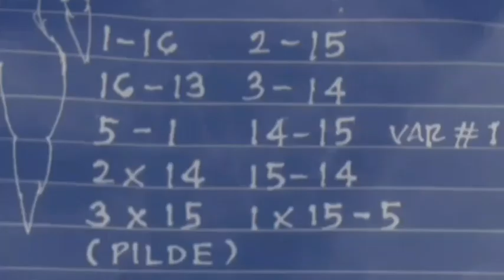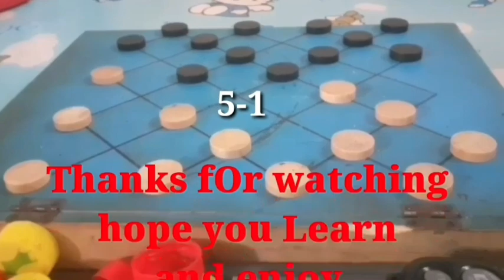5-1 VARIATION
5-1 VARIATION is a term of Dama in the Philippines also called Checkers
or Brazilian draughts. After a few moves in Dama Opening 1-16 vs 2-15
Some popular Master use this until
present time, the basic 3 moves to win
Now also popular in New players and

" OPENING "

1-16  vs 2-15
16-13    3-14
5-1  ( VAR #1 )

5-1 VARIATION